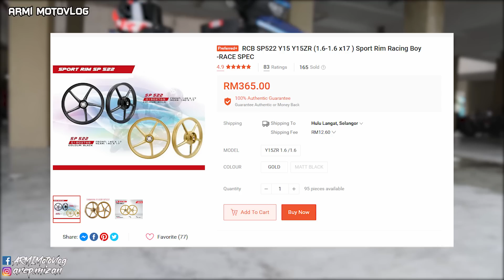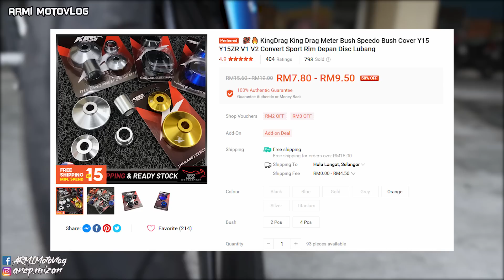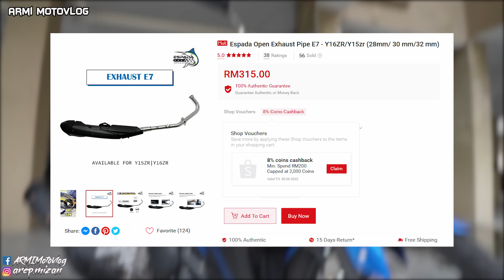SELEPAS SETAHUN AKU GUNA YAMAHA Y16ZR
BELI SYED MIROL CHROME KAT SINI;

GENAP SETAHUN AKU PAKAI Y16ZR NI

MOTOVLOG 244 | SELEPAS SETAHUN AKU GUNA YAMAHA Y16ZR

FAQ

NAK BELI BARANG ESPADA YANG AKU PAKAI?

NAK BELI BARANG RK TAKASAGO CHAIN YANG AKU PAKAI

NAK PAKAI PHONE HOLDER MACAM AKU?